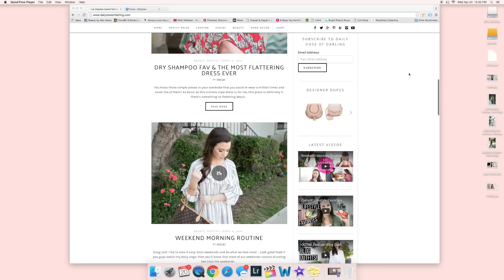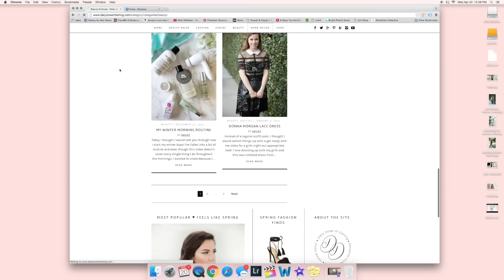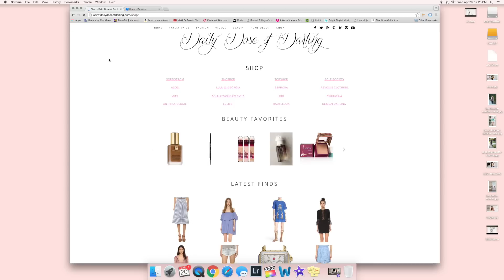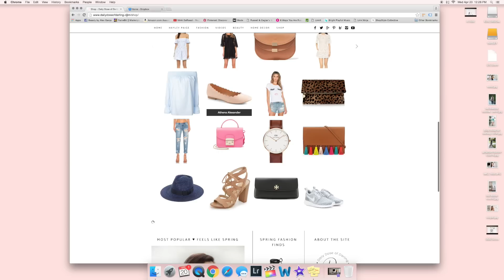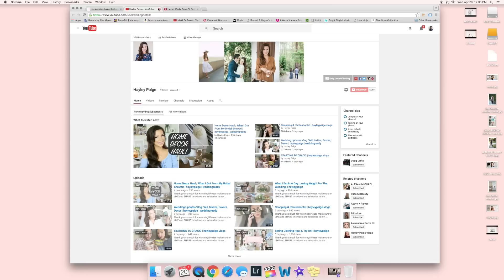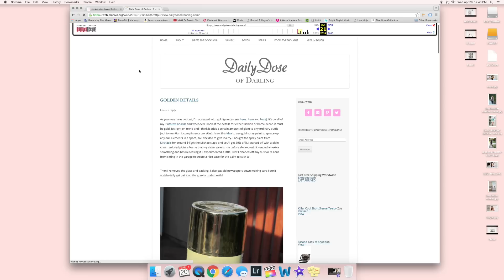How To Start A Fashion, Beauty, or Lifestyle Blog! | hayleypaige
MENTIONED »
Wordpress

*I purchase most of the products in my videos myself, but sometimes I'm lucky enough to have the opportunity to try and review products sent by brands for consideration. If used, these items (both gifts and products sent for review) will be marked with a 'c/o'. All opinions are my own as always!:)

About my channel - Hi I'm Hayley and I started my channel hayleypaige as an extension of my blog I love all things beauty and fashion and my favorite thing is to talk about it with others!